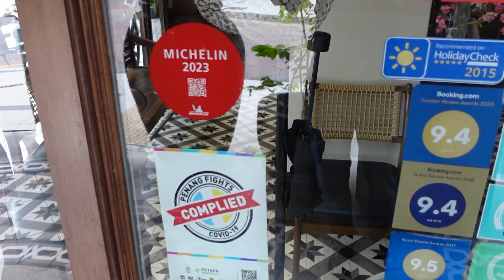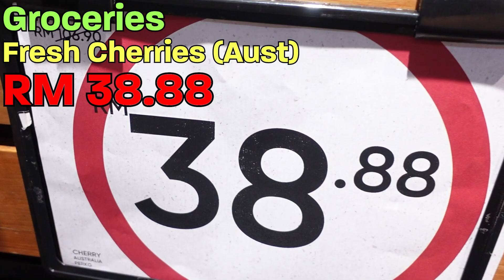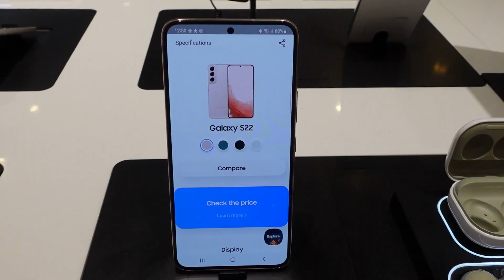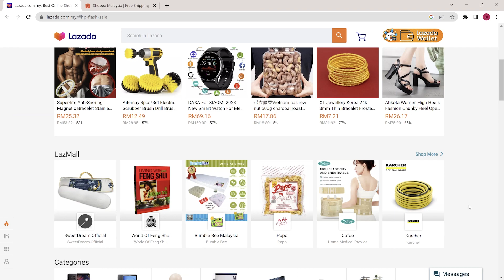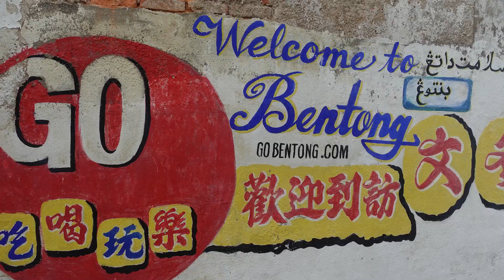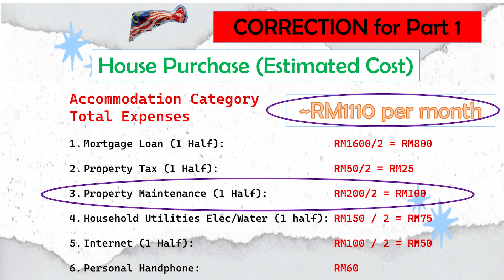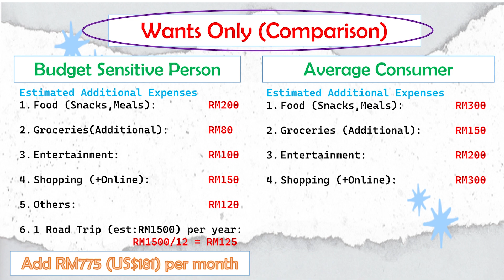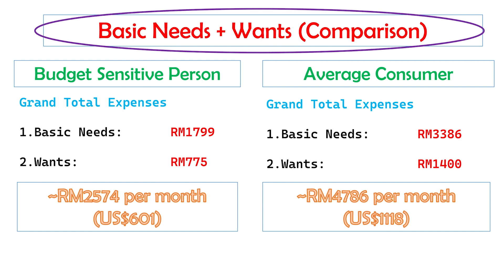Penang Edition 2023 Part 2 - The Real Cost of Living (Wants)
We recognise that the ebb and flow of life may not turn out the way you want it to be, like being stuck in a repeated 40 years pattern of being trapped in a job which you hate. Or simply not being able to freely live the life that you want. There is another way, and you can choose. Our Breakout Academy is designed to empower you to create a life worth living for, by focusing on the most important element in your life - YOU

Today's video:
In the previous video, True Cost of Living in Malaysia 2023 Penang Edition Part 1, we broke down the costs for the Basic Needs of an average Penangite. There were 5 categories of Basic Needs shown, namely Food, Groceries, Transport, Accommodation and Healthcare. We also provided 2 versions of budget simulation, such that the costs revealed made sense altogether.

In today’s video under True Cost of Living in Malaysia 2023 Penang Edition Part 2, we are covering the Wants, items which are non-essentials. Multiple categories are included in this extensive video, such as entertainment, electronics, travel etc. Towards the end of the video, you will see everything come together in the 2 simulated budgets, where all Basic Needs and Wants are compiled.

We endeavour to provide prices of everyday items as accurately as possible, as it is our mission to provide you a realistic representation of an average Penangite so that you can work the numbers into your own consideration, should you decide to live in Penang.

All prices provided in this video is in Malaysian Ringgit.

Penang Island is a wonderful place to stay in Malaysia, as it is one of the 2 cities Fran and John chose to retire in, it has far exceeded all our expectations when we planned our retirement some years ago, and succeeded in retiring first in Singapore in 2020 at age 40, and then moving to Penang in 2022. It is our intention to shuttle between both cities as we have families in both places.

We welcome any queries you may have on Penang as well!

Timestamps:

00:00  Introduction
01:35  Your Wants
02:44  Food, Snacks, Dessert
05:14  Groceries
06:16  Entertainment
06:56  Electronics
07:28  Shopping
08:28  Gym
08:51  Online Shopping
09:22  Malaysian Road Trips
10:26  Budget Building
15:09  In Summary

Credits:

Booking.com
Airbnb
Lazada Malaysia
Shopee Malaysia